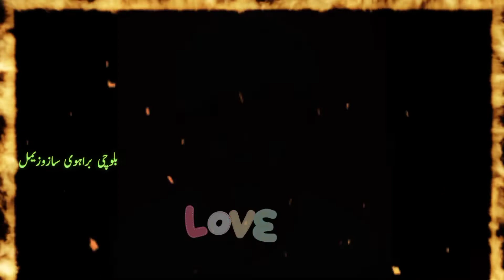پیرداد غمگین نیو عید سونگ ۔ والیم ، براہوی گانا بہت ہی زبردست ،168 . Peer Dad Ghamgeen vol 168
پیرداد غمگین نیو عید سونگ ۔ والیم ، ،168 . Peer Dad Ghamgeen vol 168